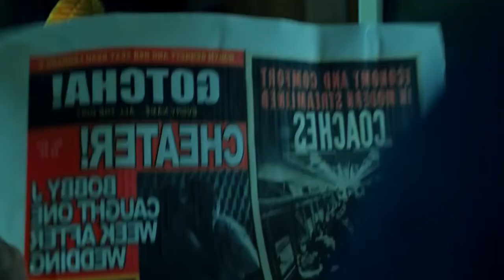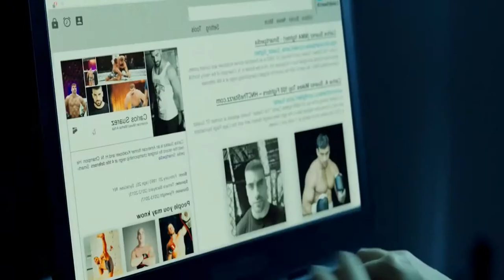Above The Shadows Trailer - Megan Fox Movie HD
Holly has faded to the point of becoming invisible, but she has one chance to restore a disgraced MMA fighter, Shane Blackwell, to his former glory, and in doing so regain her foothold in the world around her.